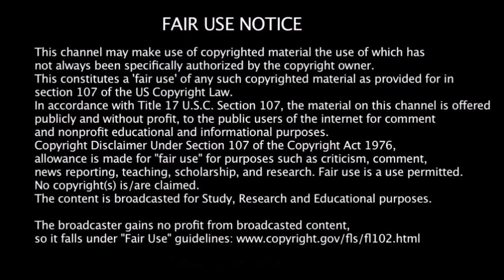Money Making Mikey (LivingFree58)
LivingFree Mikey